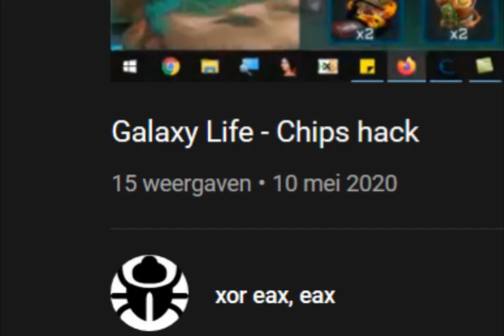Luck Norris Strikes Again (Hacker Banned)